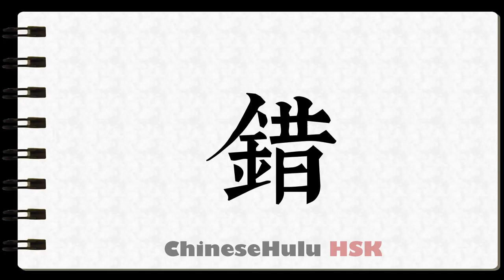How to Write miss an opportunity in HSK Chinese